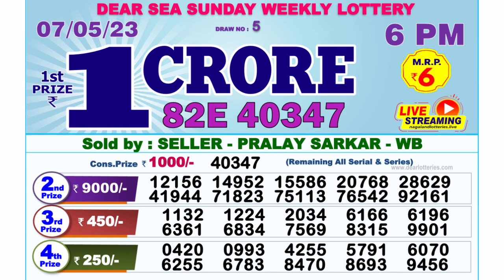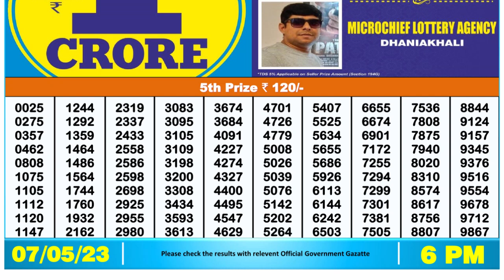🔴 Lottery Sambad Live 06:00pm 07/05/2023 Day Nagaland State Dear Lottery Result Pdf Download